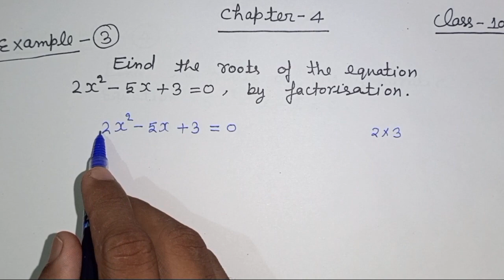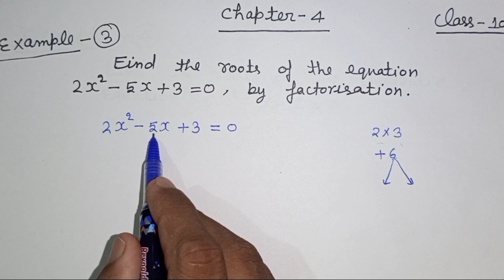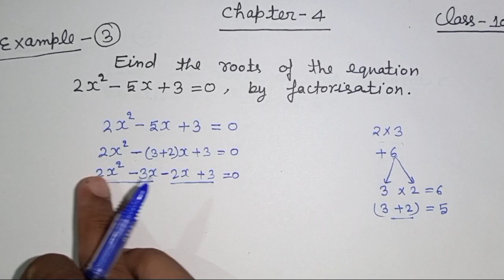Example-3 Ch 4(Quadratic Equation)Class10th maths new NCERT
Example-3 Ch-4 (Quadratic Equation)Class10th maths new